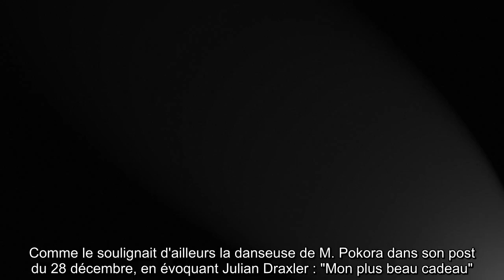✅ M. Pokora : l'une de ses danseuses est en couple avec une star du PSG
✍ Ah l'amour ! Un sentiment que connaît bien M. Pokora, père d'un petit Isaiah avec la chanteuse Christina Milian depuis le 20 janvier.  De quoi inspirer son entourage ? Sethanie Taing, l'une de ses danseuses et collaboratrices artistiques, est également sur un petit nuage.  Si le visage de cette jolie eurasienne n'est pas forcément connu, celui de son petit ami ne manquera pas de parler aux amateurs de football.  Il s'agit en effet de Julian Draxler, joueur allemand qui évolue actuellement en tant que milieu de terrain au sein du club du Paris Saint-Germain, comme nous l'apprend cet article de nos confrères de Télé-Loisirs.  .Cela fait déjà plusieurs mois que les deux tourtereaux vivent leur idylle.  Vacances paradisiaques, fêtes de familles, soirée d'Halloween, selfies enamourés.  Les amoureux ne se cachent pas et chaque publication est l'occasion de faire une déclaration d'amour à sa moitié.  En sep ...